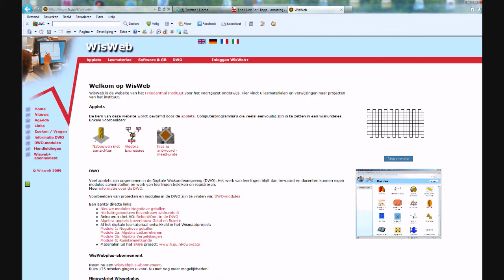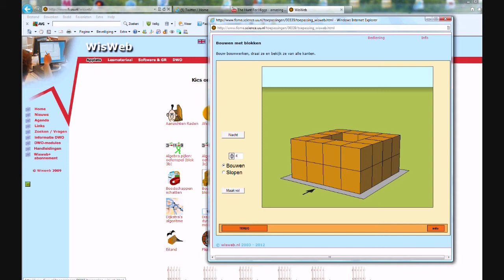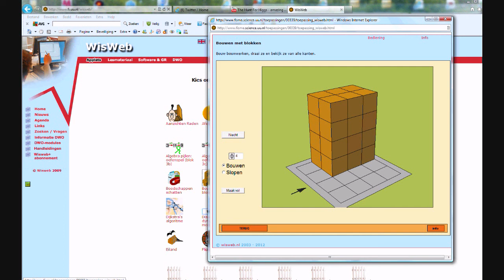Verschil tussen volume en inhoud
In deze film leer je het verschil kennen tussen volume en inhoud en rekenen met de formule voor volume V=lxbxh
De applet die ik gebruikt heb voor de film vind je